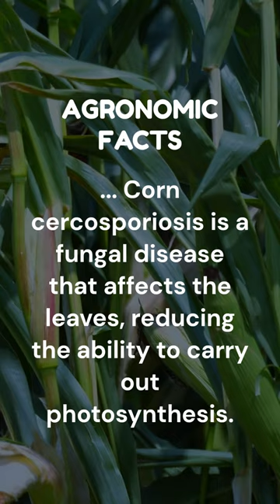Did you already know about Thais disease? Let me know in the comments.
Cercospora leaf spot is a common fungal disease in corn, which affects the leaves and can reduce crop productivity. It is important to know how to identify the symptoms and adopt preventive and control measures to avoid losses.